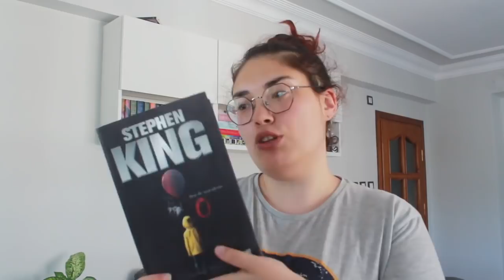Stephen King "O" Maratonu | Duyuru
28 Haziran Cuma - 5 Temmuz Cuma